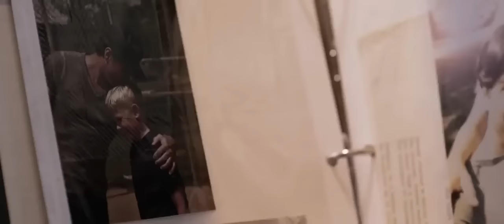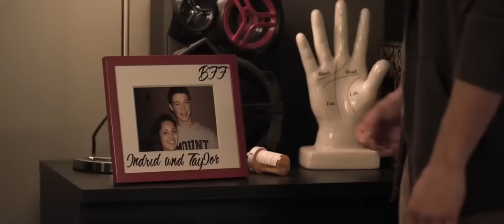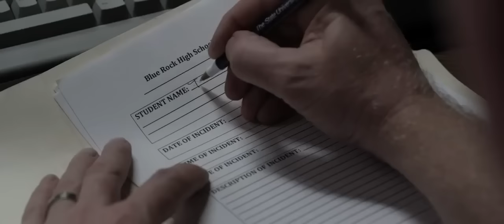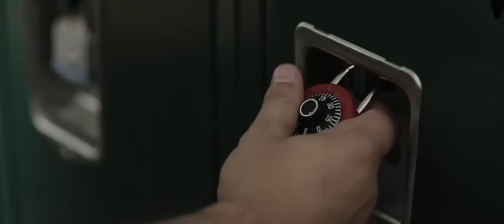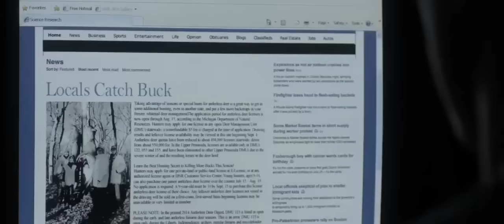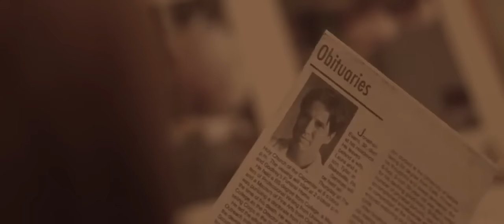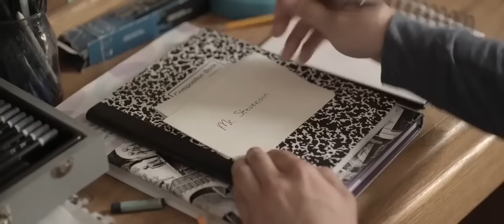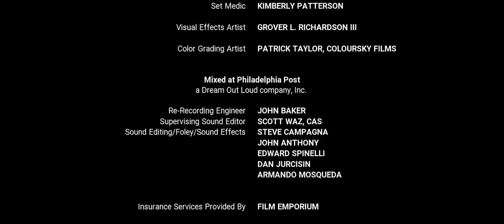Filmes BOY de ação e ficção cientifica Completos Dublado Filme Novo Lançamento 2017